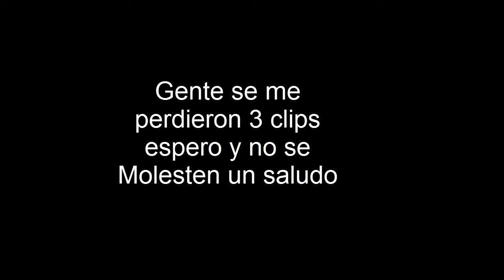50 Cosas Sobre Mi! by Romel Parte 2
Bueno mis queridos amigos eso es solamente la Segunda parte de este 50 cosas sobre ElRomelz15 Espero que le haya gustado si es así pongan un me gusta y no se olviden suscribirse activen la campanita para que les lleguen mis notificaciones y nos vemos un saludo..

Mi Whatss: 666 jajaja nel .i.